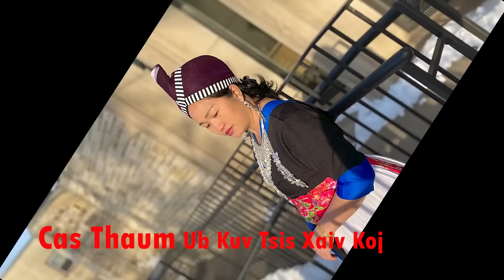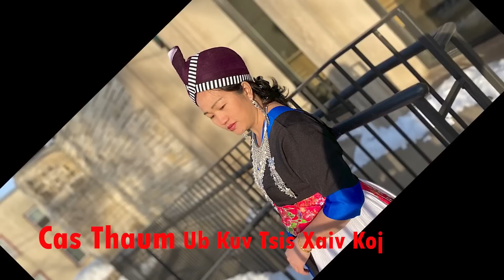Cas Thaum Ub Kuv Tsis Xaiv Koj.1/30/23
Cas Thaum Ub Kuv Tsis Xaiv Koj.
Niam Tshuas Dawb Vwj Piav Dab Neeg, Neej Neeg, & Movies.